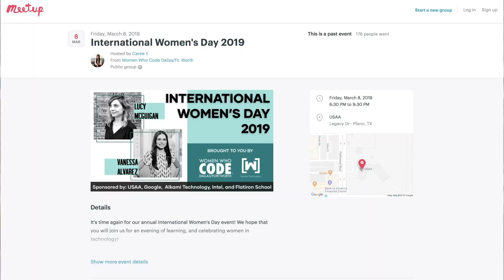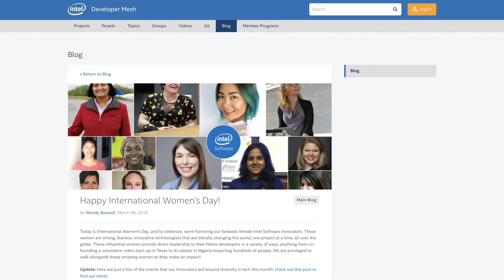International Women’s Tech Events | Innovator Spotlight | IDZ Weekly | Intel Software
Learn about some of the International Women's Day events that were led by some of our amazing Intel® Software Innovators!